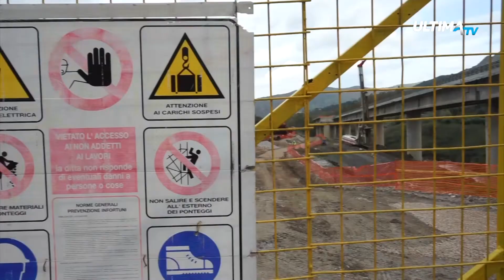Ministro Toninelli in Sicilia: ispezione sui cantieri ANAS-RFI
Il ministro Toninelli arriva in Sicilia per visitare i cantieri delle strade siciliane. Prima tappa sotto il viadotto Himera sulla A19. Di pomeriggio ad Agrigento e la strada statale 640 Caltanissetta-Porto Empedocle. Domani invece tappa sulle Madonie.